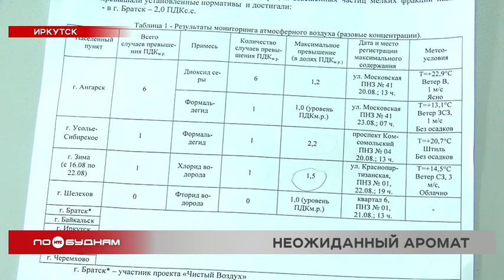Иркутяне жалуются на стойкий неприятный запах в городе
Стойкий и неприятный запах ощутили многие жители областного центра накануне ночью. Одним показалось, что пахнет газом, другим, что гарью. Сейчас все детали происшествия устанавливает природоохранная прокуратура. В причинах внезапно появившихся в воздухе зловонных «ароматов» разбиралась и наша съёмочная группа.

Пахнет газом даже через закрытые окна. Накануне ночью многие жители областного центра почувствовали странные нотки в воздухе.

— Не чувствовала. Хотя вчера читала, что многие жалуются, и в сводке тоже везде написано было, но специально вышла на балкон, запаха не чувствовала.

— Слышала, бабушка говорила дома, но я не чувствовала.

— Как будто котельную завели, вот так было.

Подобный запах жители региона ощущали в начале августа, когда Прибайкалье накрыло дымом от лесных пожаров в Якутии. Тогда в задымлении оказалось более 360 населённых пунктов области. А специалисты российского «Гринпис» нашли в воздухе серьёзное превышение хлороводорода. В Иркутске аж в 4 раза. Эти данные перепроверяет Иркутскгидрометцентр. Мониторинг атмосферного воздуха там проводят 72 раза в сутки каждые 20 минут. А по одному загрязняющему веществу производят 500 наблюдений. В этот раз превышения загрязнения в областном центре зафиксировано не было.

НАТАЛЬЯ СТУПИНА, начальник отдела экологической информации Иркутскгидрометцентра:

«Некоторое повышение значения нулевых до 0,4 ПДК по сероводороду наблюдалось в период с 23.00 до 2 часов ночи, было некоторое повышение. Но превышение ПДК не наблюдалось. Конечно, у нас некоторые показатели находятся в аналитической обработке, такие как аммиак, бензпирен, формальдегид».

Случаи превышения по этим показателям наблюдались в Ангарске, Усолье-Сибирском и Зиме. А вот назвать причину возникновения загрязнения воздуха специалисты пока не берутся. Свою проверку по информации СМИ уже организовала Байкальская природоохранная прокуратура. Изучение всех обстоятельств займет неделю.